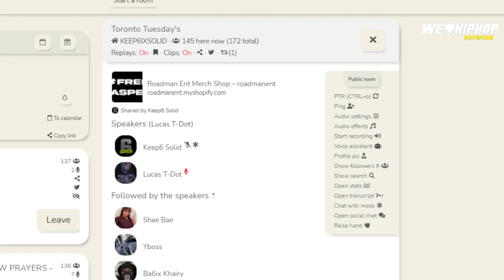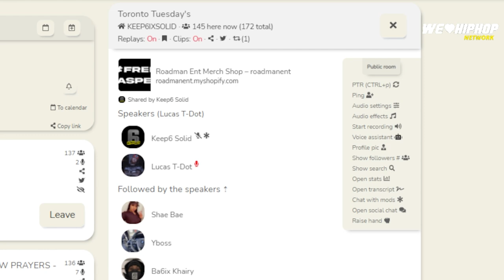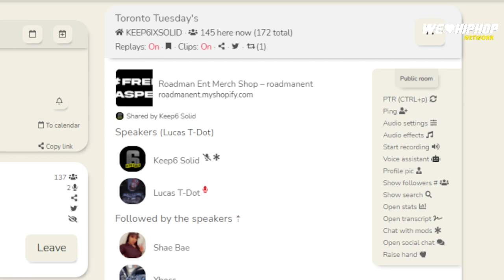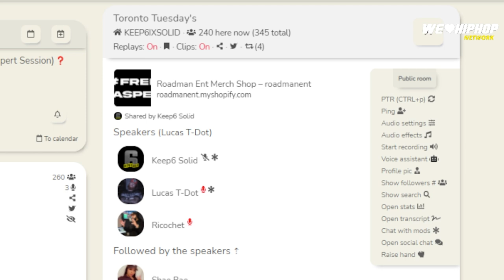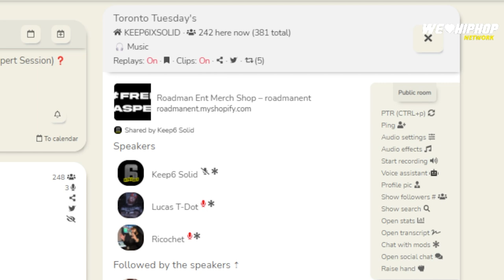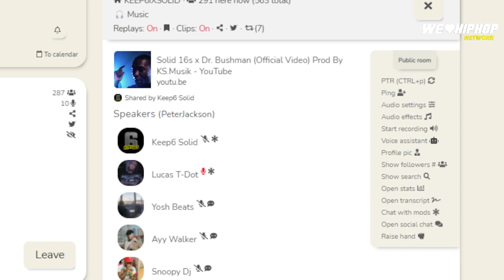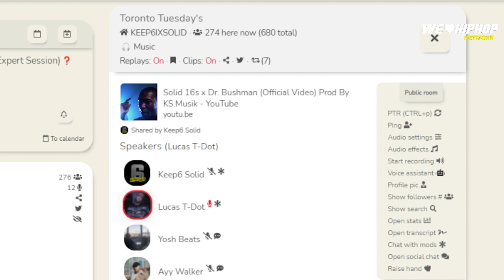Ricochet Confirms Pressa Attachments Did NOT Get Flow 935 Shut Down & Whats Next | Toronto Clubhouse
Ricohet Confirms Pressa Attachments Did NOT Get Flow 93.5 Shut Down & Whats Next | Toronto Clubhouse